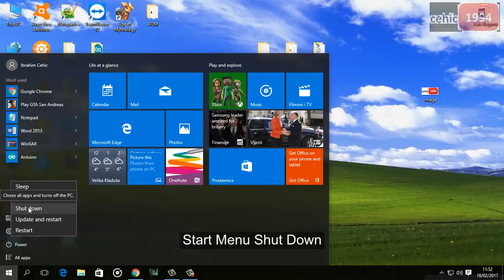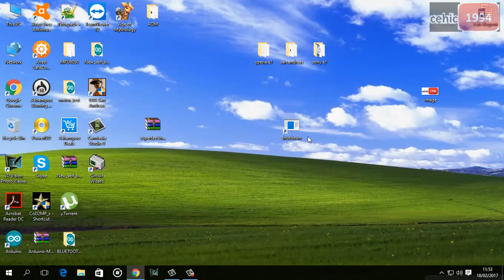Fast Methods to shut down Windows 10 8 7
Most Windows users shut down the computer through the Windows Start Menu, probably. Probably, because statistical information is not available that would prove it.
While shutting down Windows through the Start Menu works, it is not the fastest option that you have at your disposal to shut down the operating system.
The following guide lists several methods that are usually faster. Included are methods that are built-in to Windows, and also methods that rely on third-party applications.
Most methods should work in all versions of Windows. The supported operating systems are listed if that is not the case.